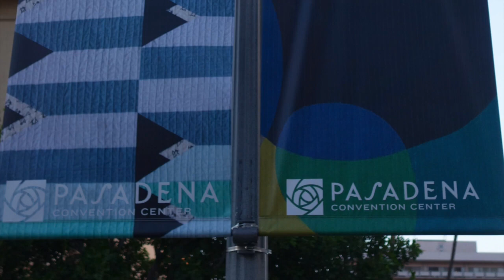TQS at QuiltCon2018: Mel Beach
Mel Beach talks about her quilt, "Peace by Piece" at QuiltCon2018 in Pasadena, CA.